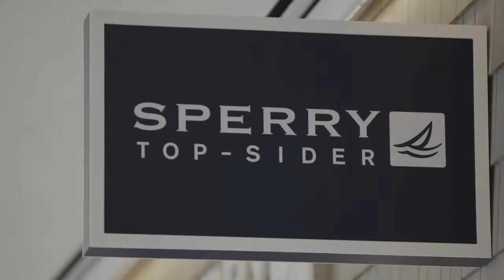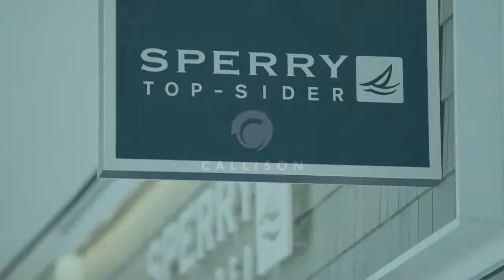Sperry Top-Sider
Iconic brand Sperry Top-Sider challenged Callison to capture their "Passion for the Sea" in a new store design. Inspired by north eastern beach cottages that reflect the heritage of the brand, Callison's designers focused on a casual aesthetic that captures the emotional and eclectic qualities of a family cabin passed down through the generations. Diffused natural light, sea worn and weathered finishes, unique furniture pieces, combined with handmade beach art and nautical inspired collectibles set a relaxed tone. An entry porch, personalization bar, relaxed seating, and easy-to-shop and flexible wall display welcome and engage the customer, providing unique opportunities to showcase the Sperry collections while capturing the spirit of people who are drawn to the surf, sun and soul of the sea.

AWARDS
Chain Store Age Retail Store of the Year 2014: First Place -- Soft Lines Specialty
Chain Store Age Retail Store of the Year 2014: First Place -- Exterior
Chain Store Age Retail Store of the Year 2014: First Place -- Fitting Room